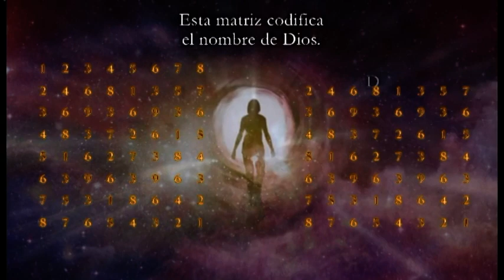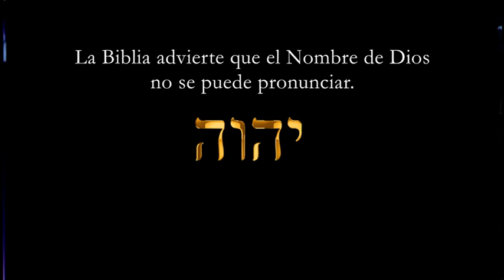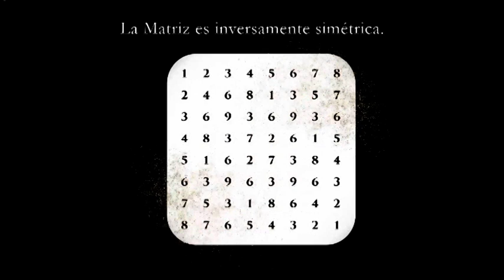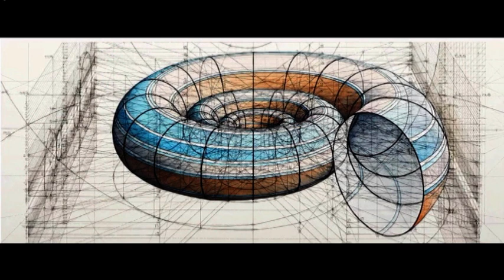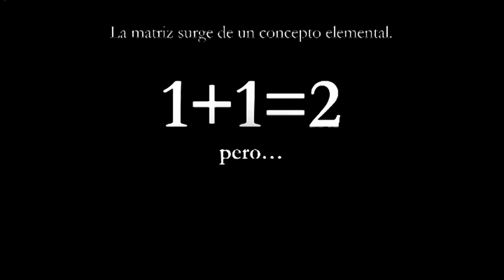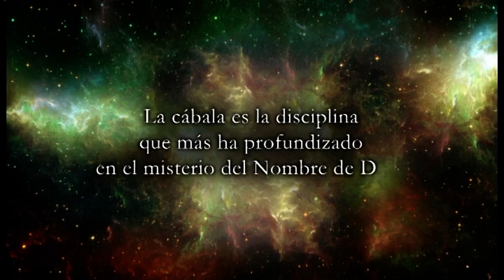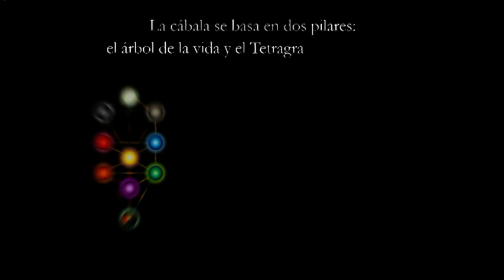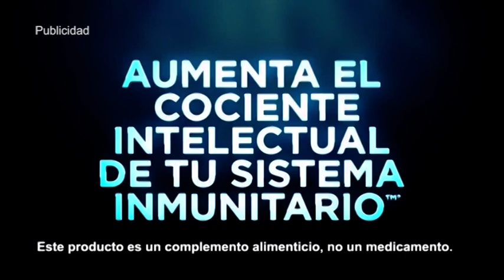La Firma de Dios...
Una Entrevista a Willy Olsen, director general de la "Bircham International University" y autor... Tierra de Sueños, un programa humanista con contenido social. Presentado y dirigido por Pedro Riba.